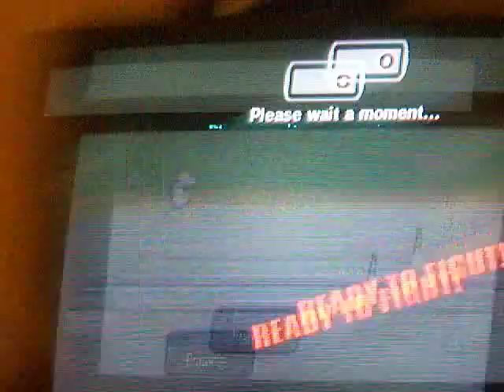PrincessZeldaBanned7's First Brawl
Also met MarioLuver..We actually DO know eachother in real.. but this was my first brawl ^^;
anyways.. she was "pretending" to be MLX (HE WASN'T THERE)
**Sorry if she insulted you MLX!**